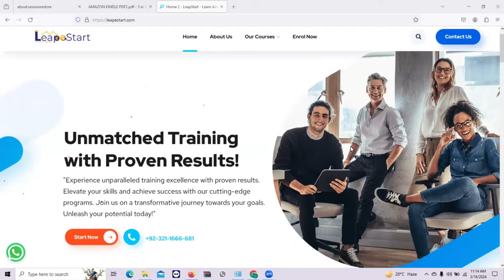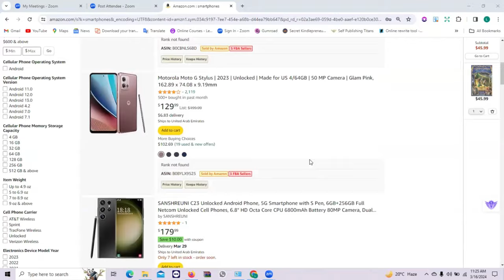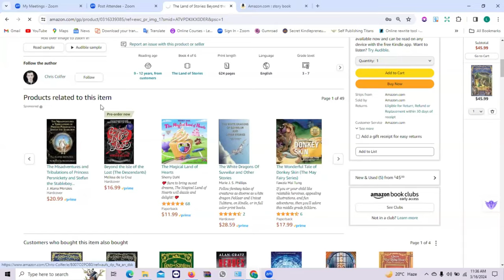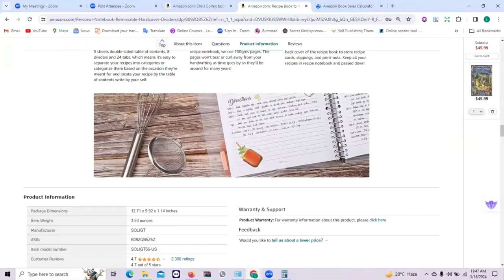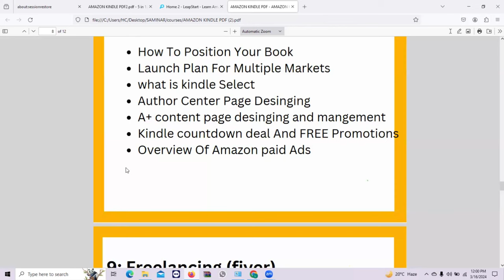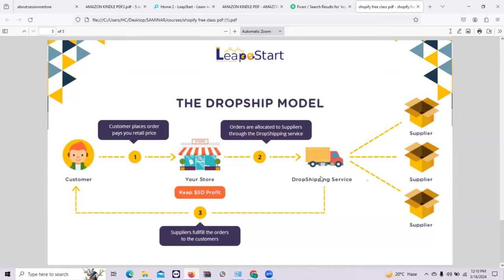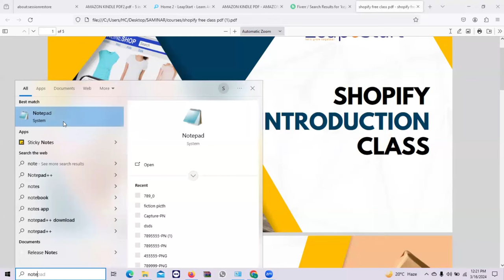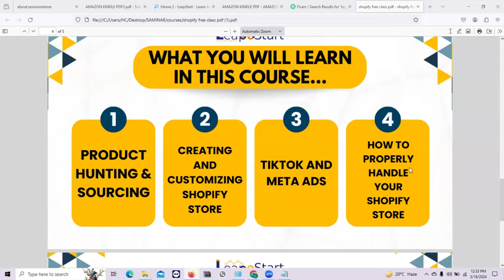Amazon Kindle and Shopify Free Class | Leapestart | Lets Grow Together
🌟 Welcome to Leapestart, where we empower you to learn and earn online without any initial investment! 💻✨ In this game-changing video, we'll unveil practical strategies, tips, and resources that can kickstart your journey towards financial independence.

🔥 What You'll Discover:
1️⃣ Proven Methods: Dive into tried-and-tested methods that have helped countless individuals earn real money online, all without spending a dime upfront.

2️⃣ Skill Development: Learn how to leverage your existing skills or acquire new ones to create valuable services or content that people are willing to pay for.

3️⃣ Freelancing Platforms: Uncover the secrets of freelancing success on platforms like Fiverr, Upwork, and more. Leapestart will guide you through the process of setting up your profile and landing your first gigs.

4️⃣ Passive Income Streams: Explore opportunities for generating passive income online, allowing you to make money while you sleep. Leapestart breaks down passive income concepts and shares actionable steps to get you started.

🚀 Ready to take control of your financial destiny? Hit play now and join Leapestart on a journey to financial freedom through online earning. Don't miss out on this game-changing information that can transform your life!

👍 If you find value in this video, don't forget to hit the like button, subscribe to Leapestart for more insightful content, and click the notification bell to stay updated on our latest videos.

💡 Leapestart: Empowering You to Learn, Earn, and Leap towards Success! 💡

amazon kdp,low content books,how to make money online,amazon kdp publishing,low content book publishing,amazon kinjdle,amazon kindle,shopify,shopify free class,shopify with anas ali,shopify with shahid anwer,leapestart,leapestart training institute,online earning,online earning without investment,online earning without investment in pakistan,Amazon Kindle and Shopify Free Class | Leapestart | Lets Grow Together